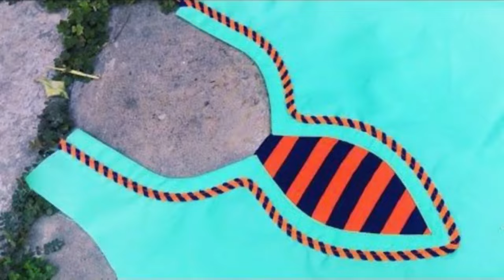Sab ke Favourite 😵 Kurti Neck Ke Design 2024 | Gale ka Design